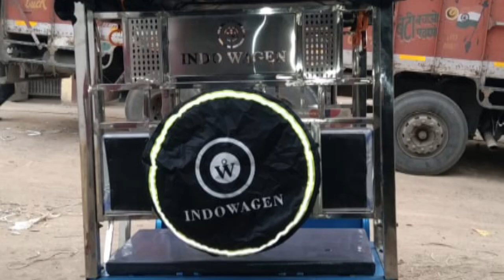Electric auto rickshaw battery price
Ankit e rickshaw